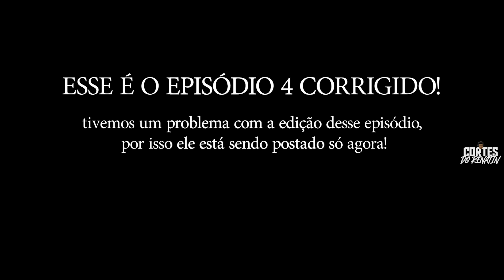MODO CARREIRA JOGADOR - 1ª TEMPORADA - VENEZIA (EP.04): INÍCIO PROMISSOR!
Galera como informado tivemos um imprevisto com esse vídeo e o episódio 5 acabou saindo antes desse, pedimos desculpa pelo imprevisto e agradecemos pela compreensão!